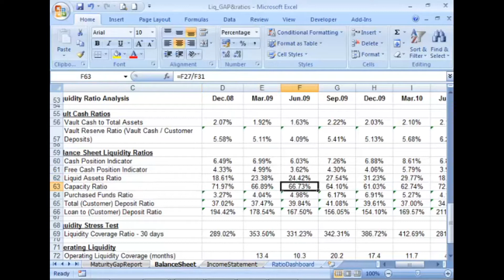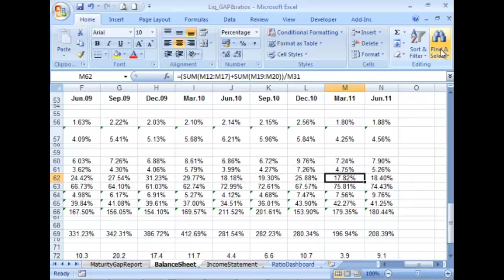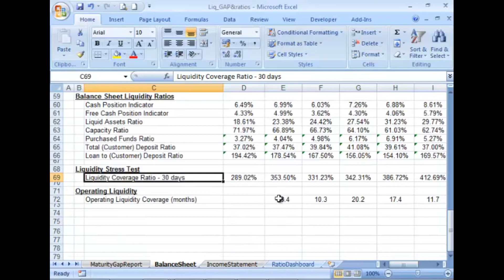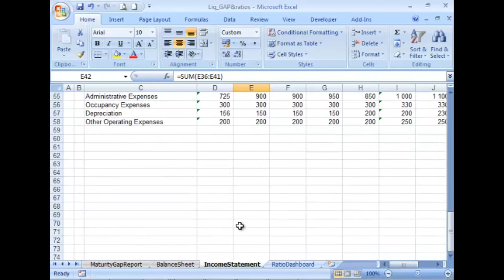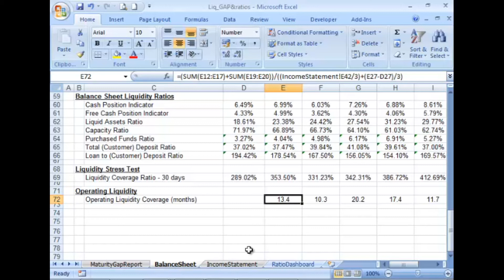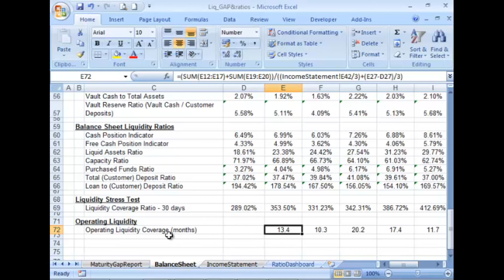BLR modul 6.2.3 (Ratio)